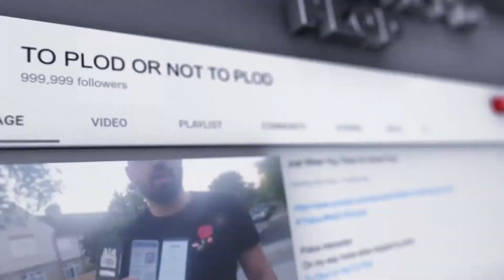Inspector Bardon and his boy's of Sussex police UPDATE. How many Law's do they have to make up?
NO pay out will be taken! I will be going all the way to COURT. as I am with all the rest. I will let you all know how it is going as we move on to court